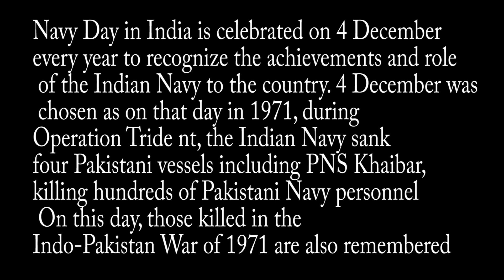Navy Day 2022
Navy Day 2022  Rehearsal on 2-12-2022 was conducted in Visakhapatnam, Andhra Pradesh India by Indian Navy personal demonstrating Ships, submerines amphibious tanks Helicopters and fighter planes.